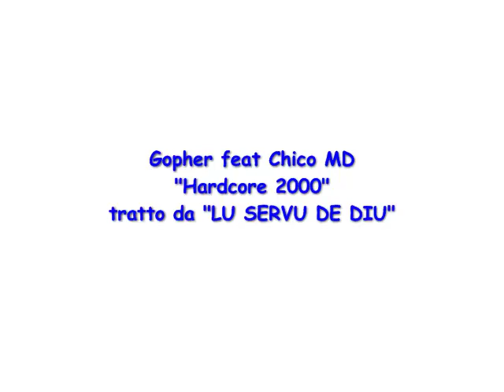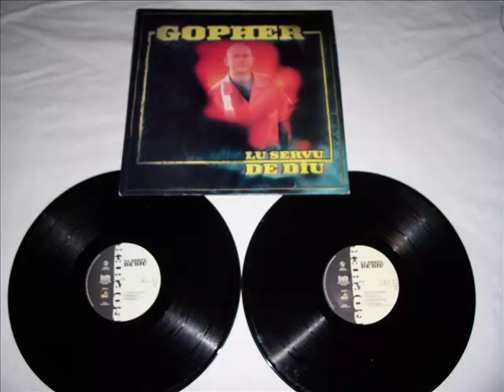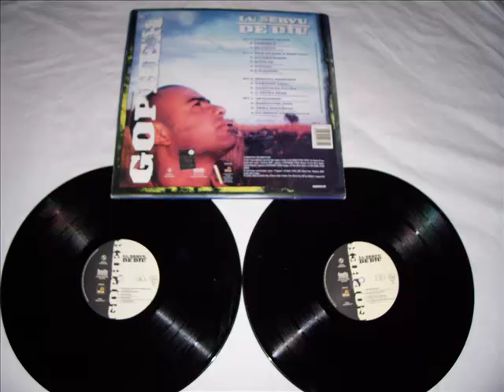Gopher feat Chico MD "Hardcore 2000"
grazie Andrea per la foto ;)